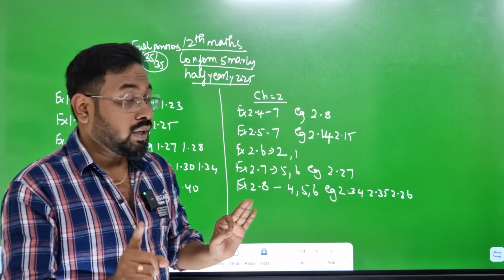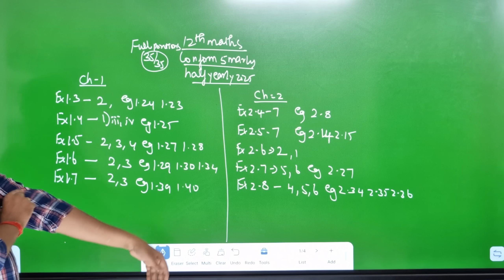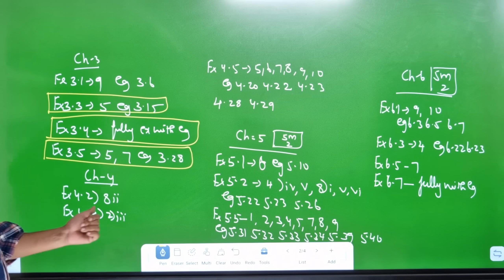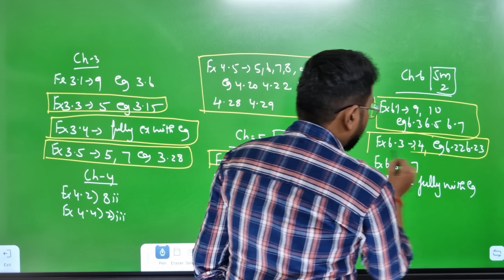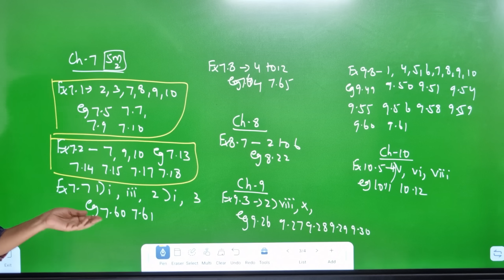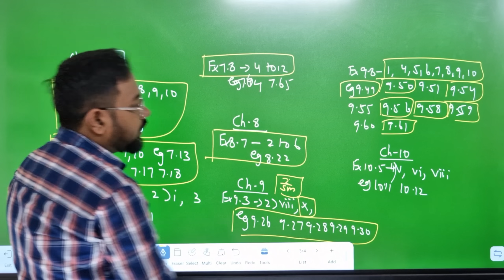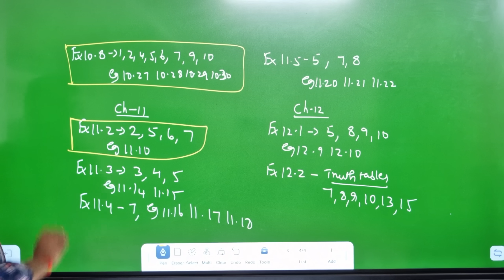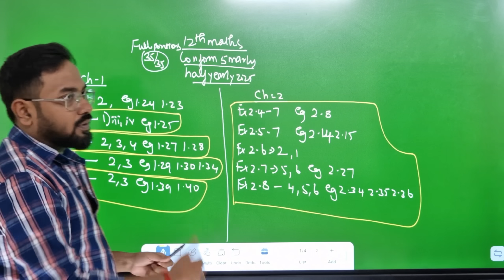12th Maths | Very important 5marks | Full portions | 35/35 🔥-half yearly exam-2025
what's applink